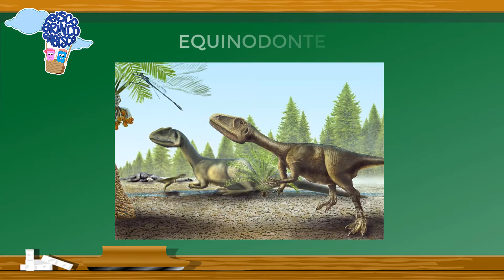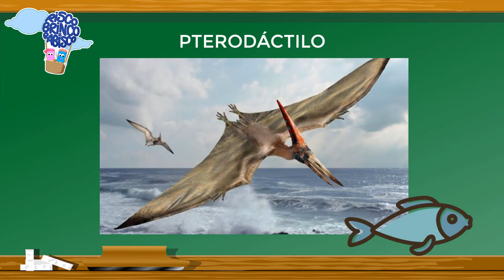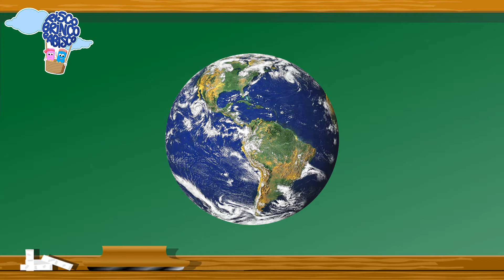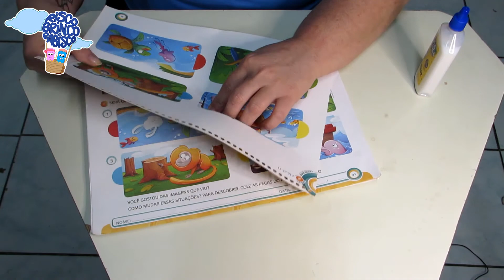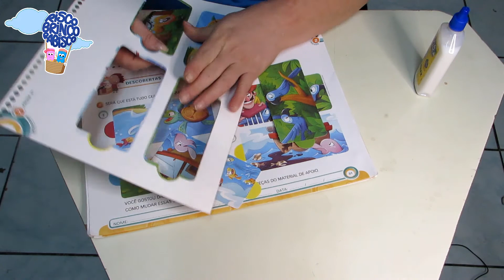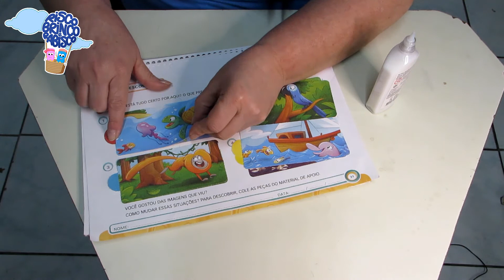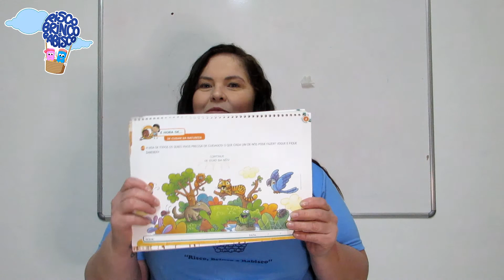Professora Jane - Atividade Jardim - "Fazer Arte"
Professora Jane Lourenço

Atividades da apostila Ser, do Nível 4 - Caderno 2 para a turma do Jardim.
Páginas: 29, 30, 31 e 32.